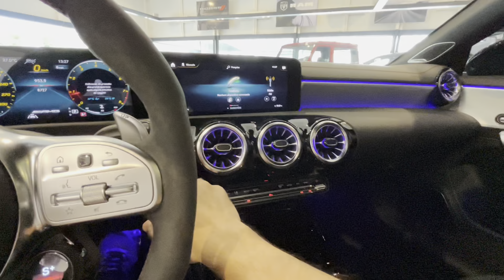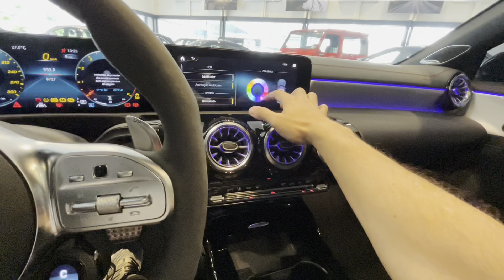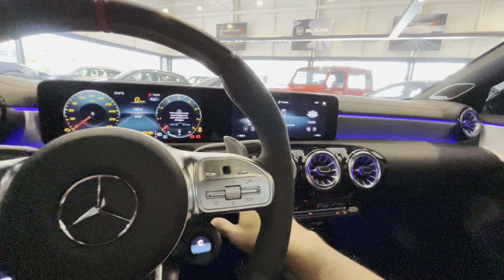🔥🔥NOVO MERCEDES BENZ CLA 45 S AMG O MOTOR 2.0 MAIS RÁPIDO DO MUNDOOO COM 421🐎 E 51 DE TORQUE MDS!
Fala galera do GARAGEMRJ beleza veja o video novo sobre o NOVO MERCEDES BENZ CLA 45 S AMG já deixa o like se inscreve no canal e vamos rumo aos 100 mil inscritos valeuuu

COR : CINZA ACETINADO

Série - C118

Plataforma - MFA2

Código do motor - M139

Código do câmbio 8 MARCHAS

Código do câmbio - 8G-DCT

0 a 100: 4,0 s

DIMENSÕES

Ângulo de entrada - 14,5 graus
Ângulo de saída    -  11,8 graus
Ângulo central   -   8,7 graus

AERODINÂMICA

CONSUMO

AUTONOMIA